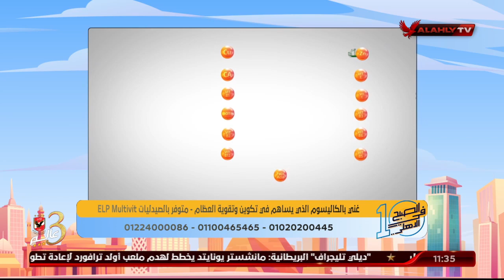د. دينا أبو السعود توضح مدى أهمية التعرض لأشعة الشمس لتقوية صحة العظام | 10 الصبح في الأهلي